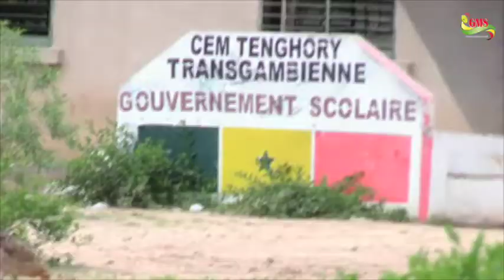BIGNONA BON DEMARRAGE DU BFEM